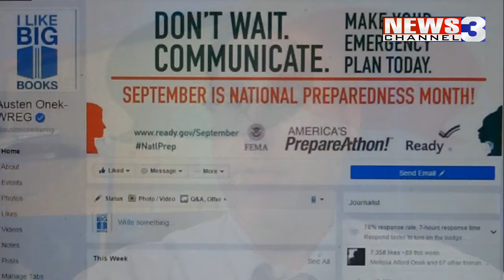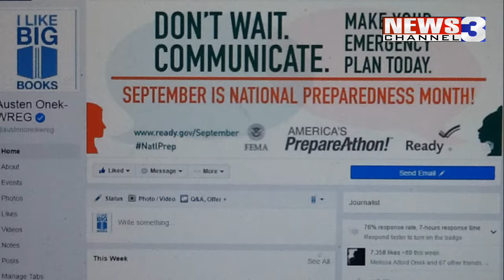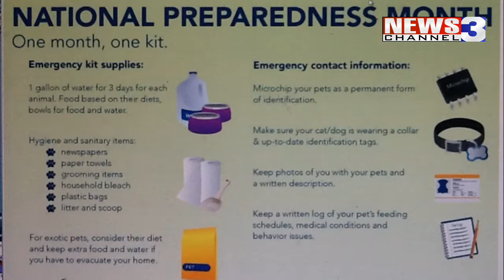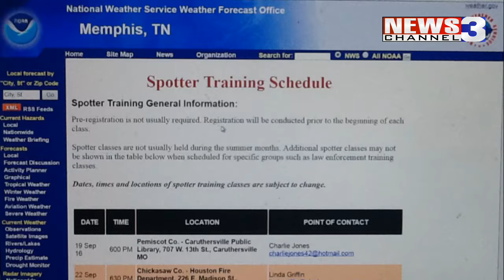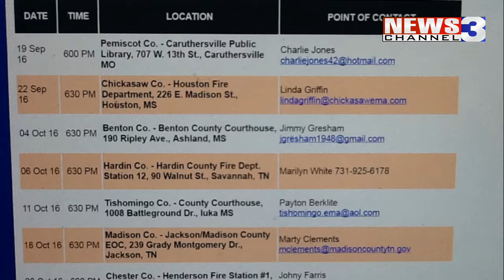WREG-TV Quick Weather Update for Sunday Evening 9.18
WREG Meteorologist Austen Onek takes a quick look at the forecast for Sunday night, plus a look at National Preparedness Month.